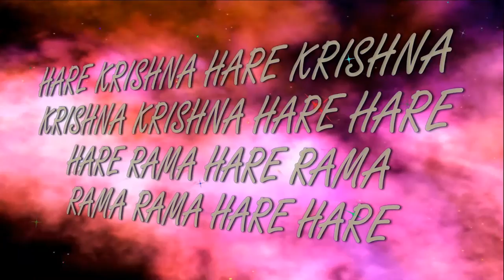23.10.2016 ,,Sundari,,dance ISKCON Dnipro Ukraine